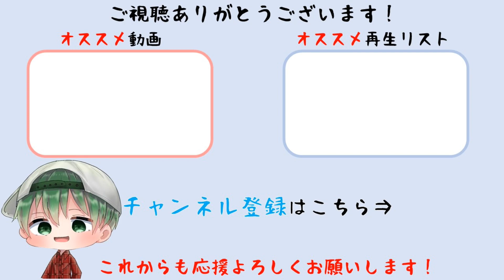【ドラクエX 眠れる勇者と導きの盟友】全縛りボス攻略「ヴォルカドラゴン」【ドラゴンクエストX オフライン】(PS5)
全縛りプレイでボス戦を攻略していきます。ボス戦「ヴォルカドラゴン」討伐。PS5版。
☆縛り内容☆
防具を装備できない
楽な戦いは経験値なし
消費MPがすべて2倍
主人公がやられたら全滅
すべての敵が強くなる
逃げられない
必殺技はテンション100消費
使う道具の持てる数を制限

タイトル　　：ドラゴンクエストX 目覚めし五つの種族 オフライン
発売日　　　：2022年9月15日（木）
ジャンル　　：RPG
希望小売価格：通常版 8,580円(税込)／デラックス版 12,980円(税込)／超デラックス版 15,730円(税込)
対応機種　　：PlayStation5／PlayStation4／Nintendo Switch／Steam
プレイ人数　：1人
CERO　　　  ：A